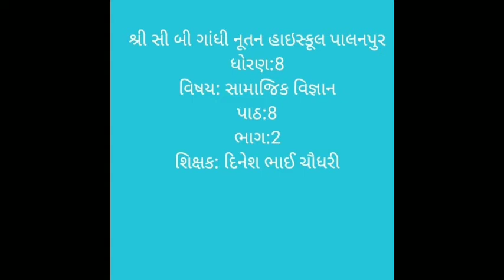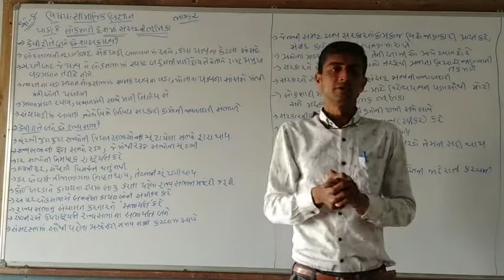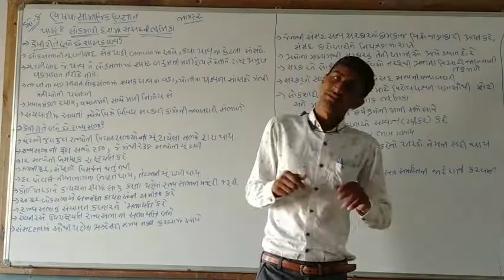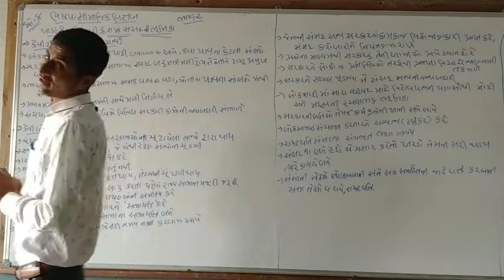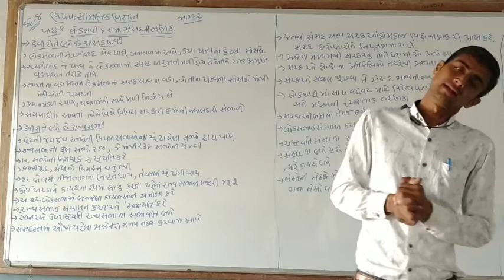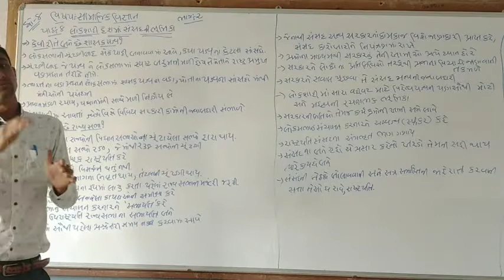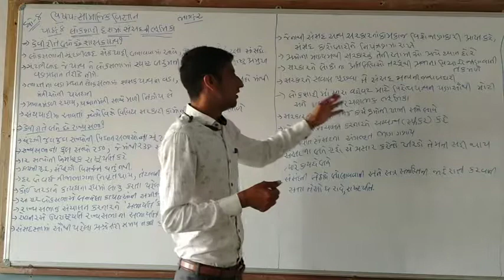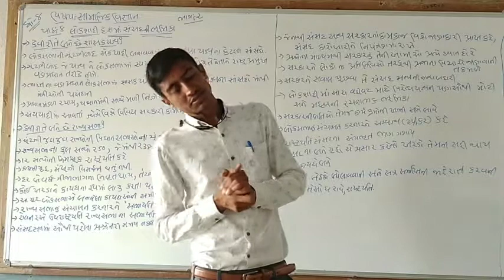standard 8 social science chapter 8 (part 2 )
NOOTAN HIGHSCHOOL PALANPUR